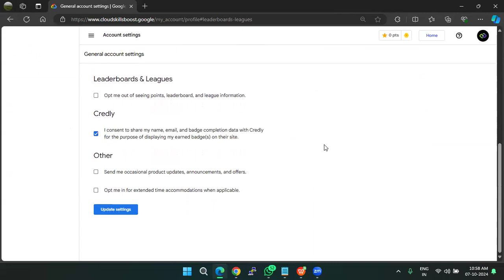Cloud Skills Boost Leaderboard Enable or Disable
Enable or Disable the leaderboard in Google's Cloud Skills Boost Account